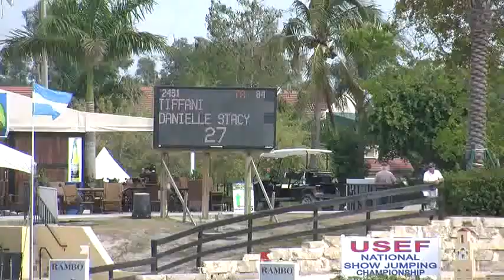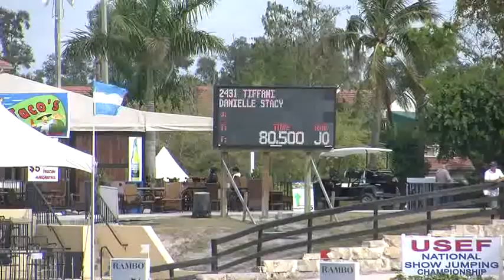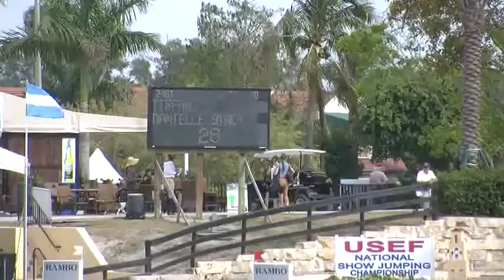Video of TIFFANI ridden by DANIELLE STACY from ShowNet!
TIFFANI ridden by DANIELLE STACY at WEF 11 AA.  This round is from class 1035, $10000 Charles Owen Low AO Jumper Classic and finished 8 of 65.